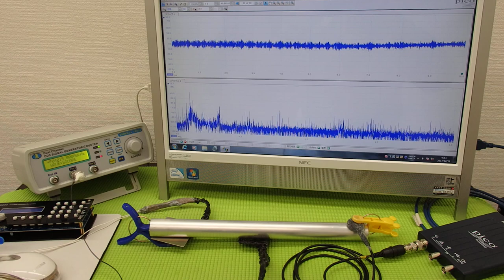超音波プローブによる金属部品の表面改質 ultrasonic-labo